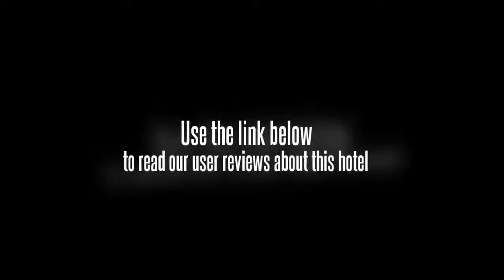Transit Hotel Senggigi